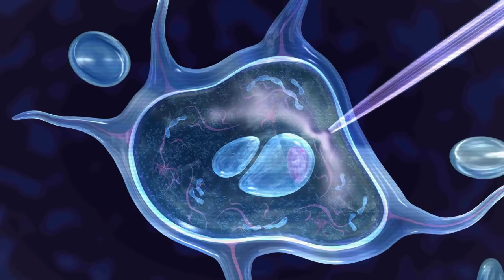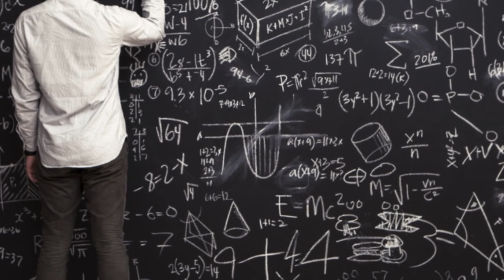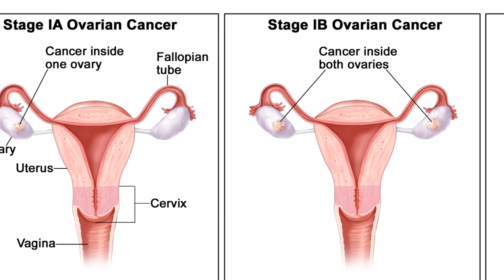"Science Is What Amazes Me the Most."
Meet Minji Kim, a undergraduate student in the Lab of Dr. Arnold Chin at UCLA. Minji's research studies what changes occur in the body that lead to cancer, with the goal of developing treatment for prostate and bladder cancer.